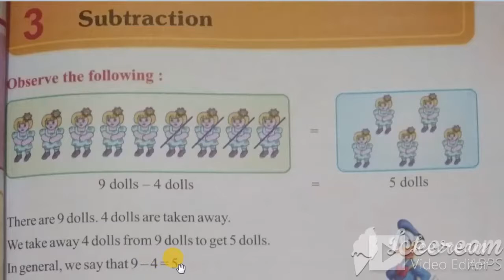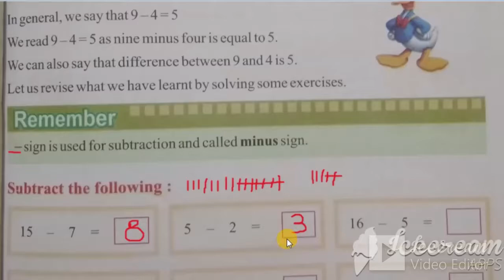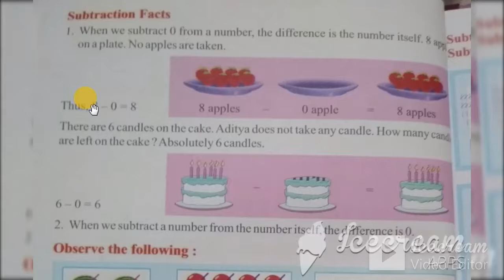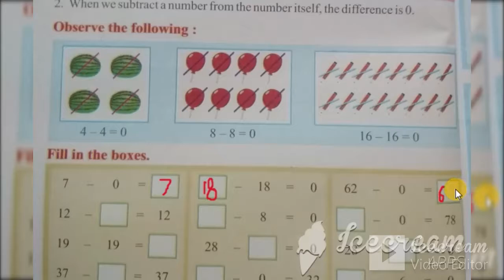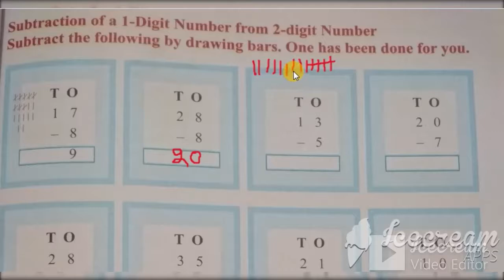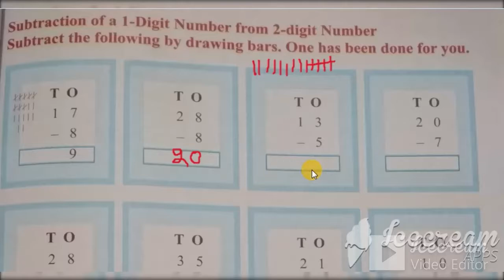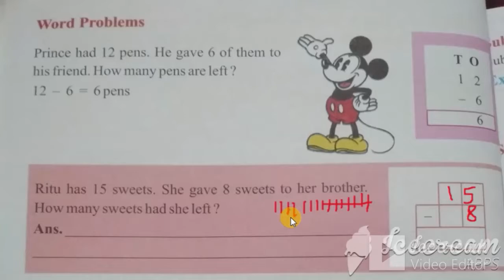Class 2nd,Maths,Chapter- 03,Part- 01,Subtraction,Minus,NCERT,CBSE